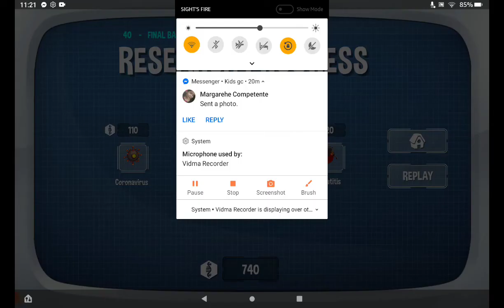Chapter Two Complete! {Antidote COVID-19} Level 40- Final Battle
Antidote COVID-19 is a game that controls the virus, your goal is to let the enemies away from the stem cell's path, good luck on your journey!

Made by the Latin Games

Version- 1.2.1